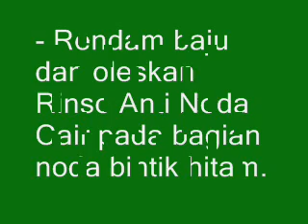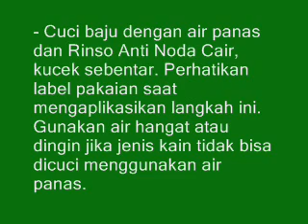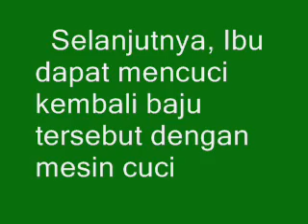Cara Menghilangkan Noda Bintik Hitam di Baju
Gosok noda bintik hitam di baju dengan sikat yang kaku. Namun jika bahan baju tersebut lembut, gunakan sikat gigi bekas untuk menggosoknya.
    Rendam baju dan oleskan Rinso Anti Noda Cair pada bagian noda bintik hitam.
    Kucek baju hingga noda bintik hitam menghilang.
    Cuci baju dengan air panas dan Rinso Anti Noda Cair, kucek sebentar. Perhatikan label pakaian saat mengaplikasikan langkah ini. Gunakan air hangat atau dingin jika jenis kain tidak bisa dicuci menggunakan air panas.
    Bilas baju dengan air bersih.
    Ulangi langkah di atas jika noda hitam masih menempel pada baju.